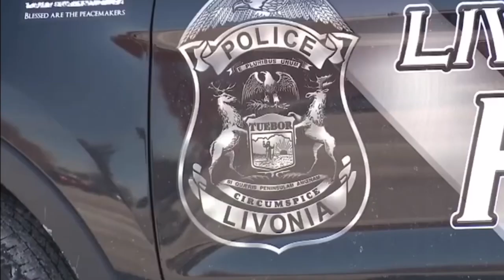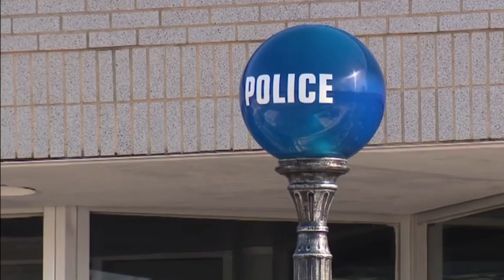Man accused of viral I-94 donuts in Detroit also charged with New Year's Day assault